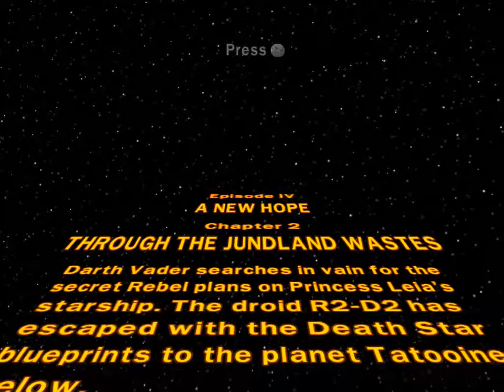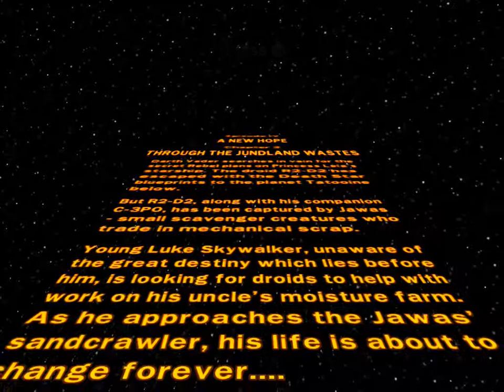Lego star Wars TCS Episode 4 Chapter 2 Minikits